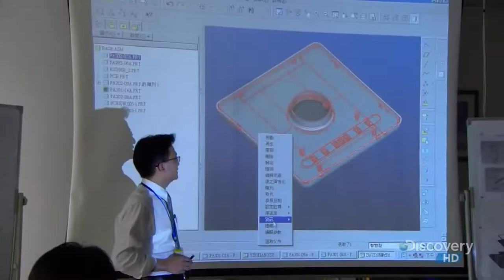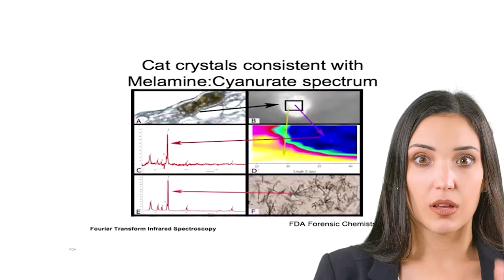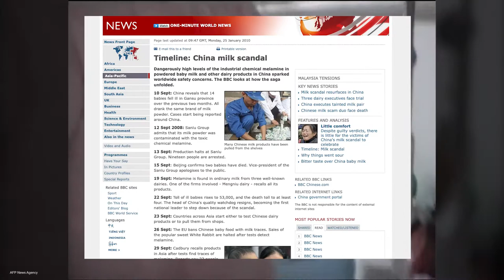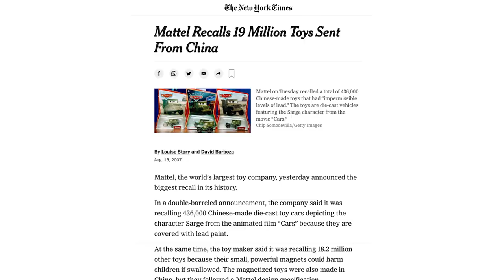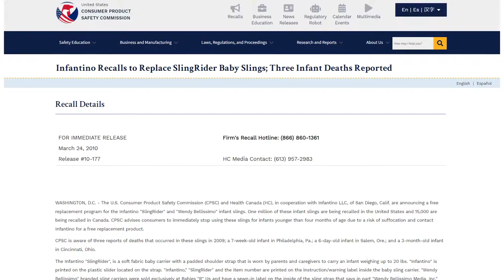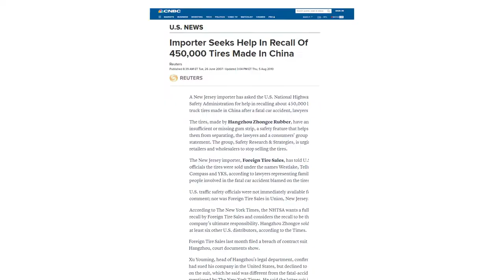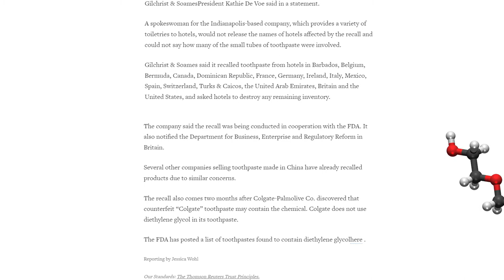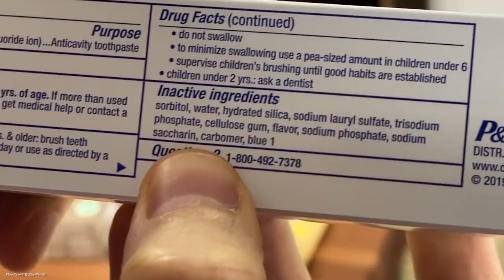THE WORST MADE IN CHINA RECALLS OF ALL TIME toxic made in china products cheap made in china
China is infamous for toxic, fake, and counterfeit products. Just the reputation itself of being “Made in China" is commonly associated with cheap price and mediocre quality. With this being said, well, you get what you paid for. The stakes are higher when the products contain chemicals and substances that can be toxic, harmful, and potentially deadly to your body and well being. In this video, we are covering the worst Made in China product recalls of all time. From melamine tainted pet food and baby milk formula, to dangerous lead toys, deadly baby slings and tires and toothpastes that contain deadly chemicals. Hopefully by watching this, you will be more aware and develop a habit to always check the label and quality of a merchandise before purchasing it.